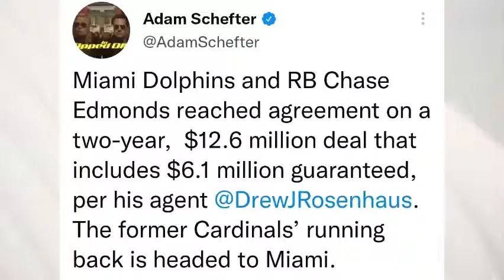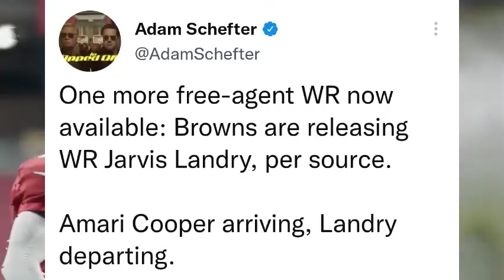The Arizona Cardinals Are Making Moves